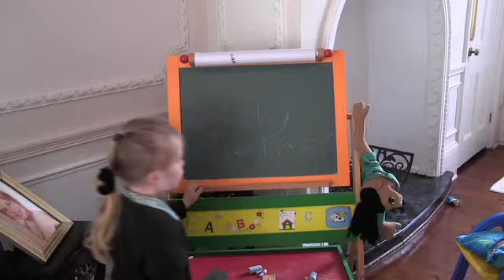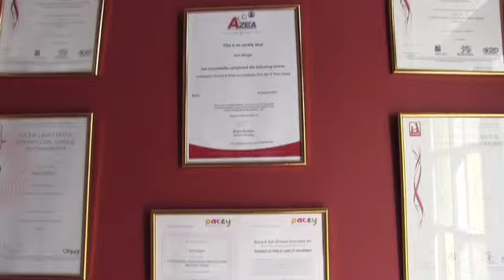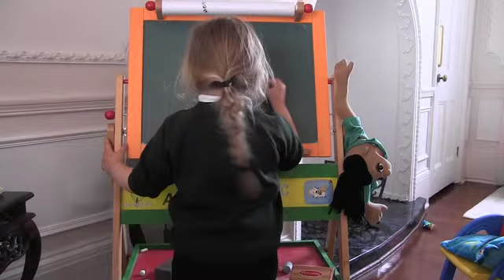Development in Childminding